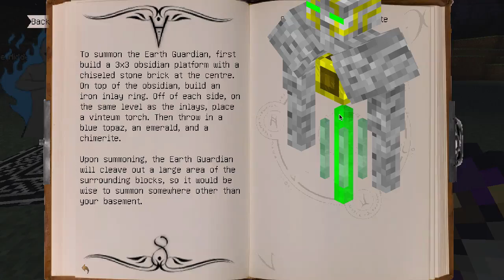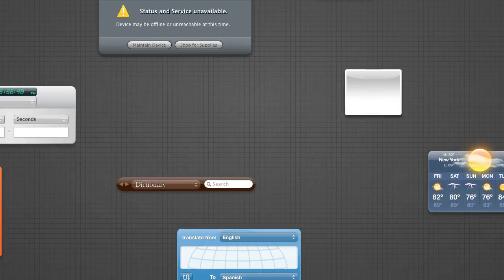Naruto MC - "We're Losing Our Sanity!" |Ep.3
Welcome everyone to the first every episode of Naruto MC! Im super excited to finally have Naruto related content land on this channel! Join me as we travel and battle our way through tuff fights and epic creations as we live in The Village Hidden in the Venom to become one of the strongest Ninjas on the server!